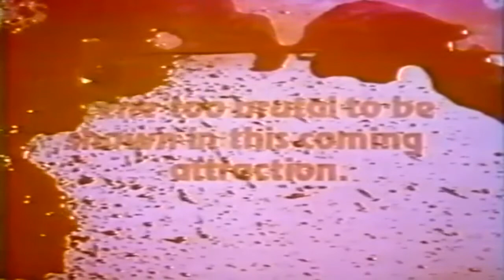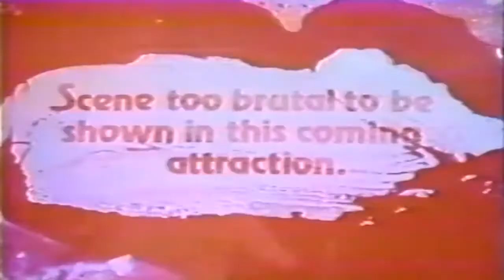"The Gore Gore Girls" (1972) Trailer